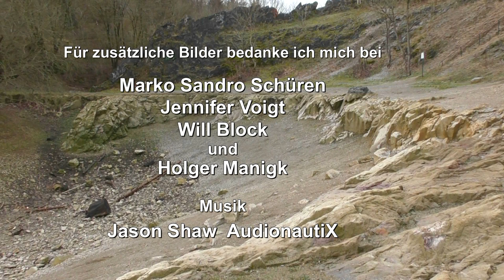BLAUER SEE Naturwunder und Geotop bedroht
Der Blaue See ist ausgetrocknet. Gelegenheit den Müll vom Grund
ein zu sammeln. Der Film zeigt die Aktion und Zusammenhänge mit dem Klimawandel.